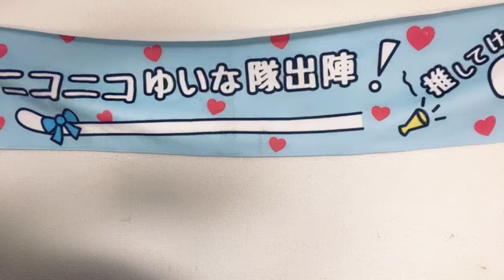2024年04月09日19時14分19秒 石松 結菜（HKT48 研究生）